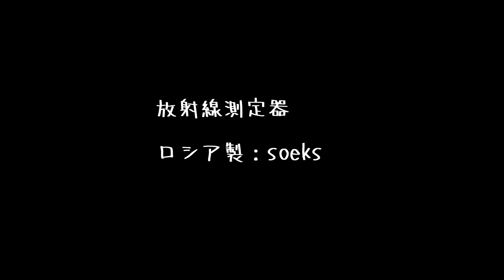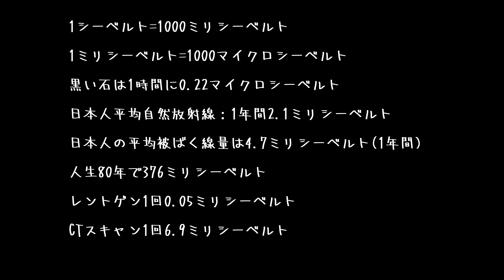放射能測定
2022年10月27日(木)撮影　　曇天
朝7時30分まで待つがハヤブサ帰って来なかった。